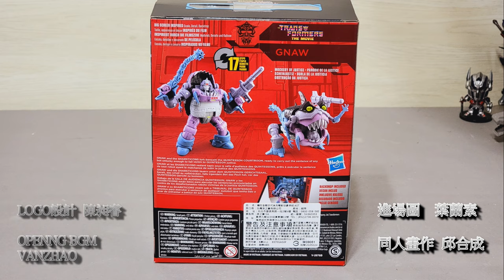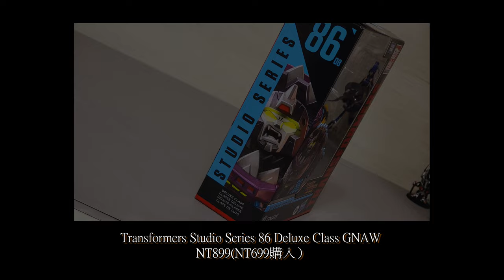胡服騎射的變形金剛分享時間1397集 工作室系列 SS86 鯊魚精 Transformers Studio Series 86 Deluxe Class GNAW